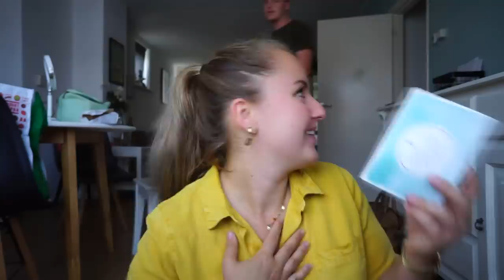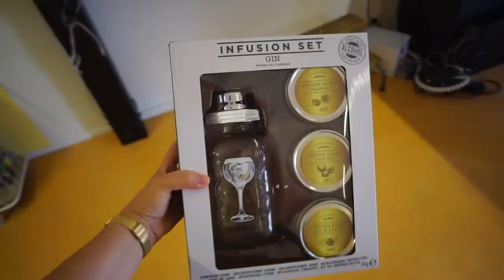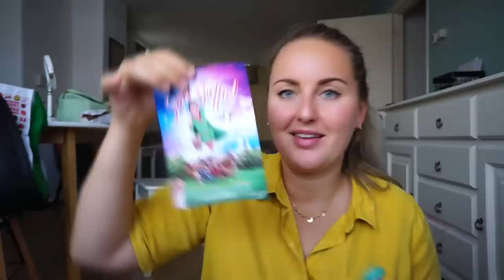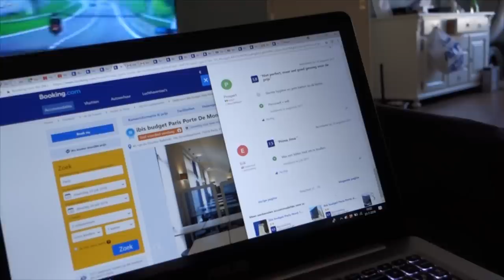Afscheid nemen van mijn klas & hilarische hotel reviews lezen | WEEKVLOG #38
• APPARATUUR •
Thuis: Sony Alpha 5100 + Sony SEL 50mm F/1.8 OSS lens.
Vlogs: Sony Alpha 5100 + Sony 16-50mm lens.
Edit: Sony Vegas Pro 13.
Thumbnails: Picmonkey.